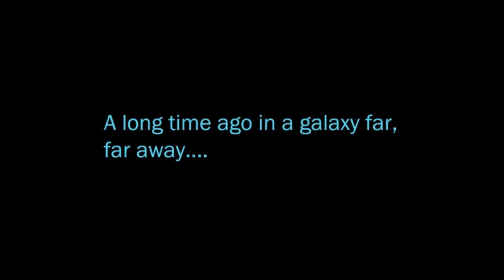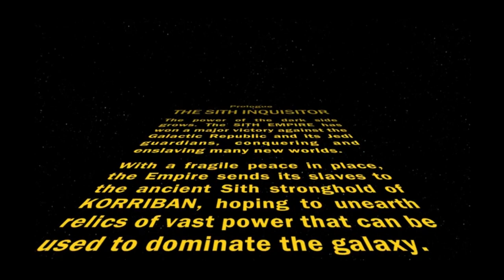SWTOR: Sith Inquisitor, Assassin - Gameplay Walkthrough - Part 1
This is part 1 of the walkthrough for Star Wars: The Old Republic with Gameplay and Commentary by Martin (taken over by Tom).